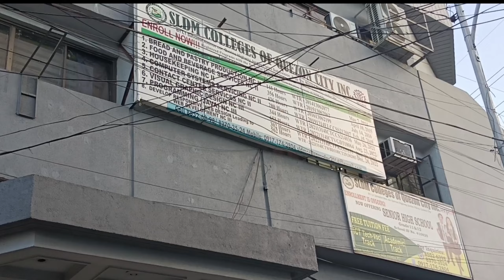Naghahanap ka ba ng Paaralan na Accredited ng TESDA? SLDM Colleges of Quezon City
Stay POSITIVE, Work HARD, Trust GOD and make your Dreams HAPPEN!